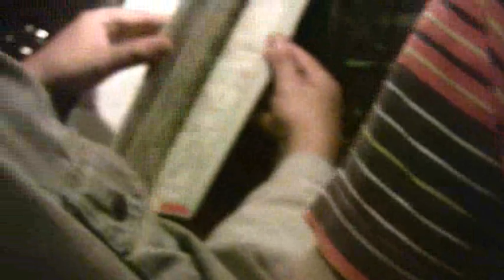Charlie Straight - VideoBlog #5 (On The Road) - 08/07/08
Our 5th VideoBlog.